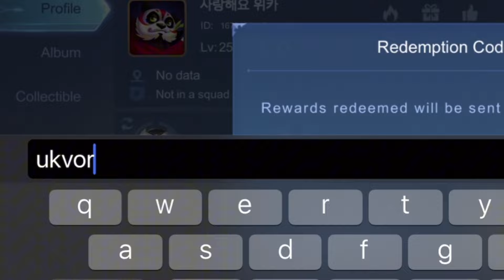Free Skin Code